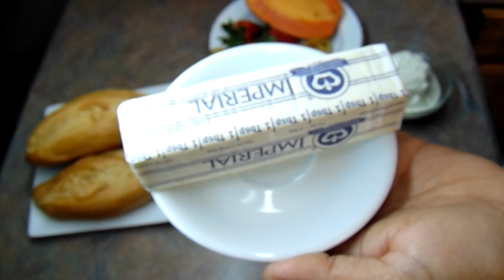Bolillos con Nata y mantequilla y fruta para Desayunos!!!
Hola amigos y amigas! Espero que les aiga gustado este video! No se les olvide dar le like y compartire!

Lupita Ochoa

Ingerdientes:
* 3 Bolillos
* 1 taza de nata
* mantequilla  algusto
* azucar algusto
* canela molida algusto
* 3 fresas
* 1 platano
* 1 rebanada de papaya